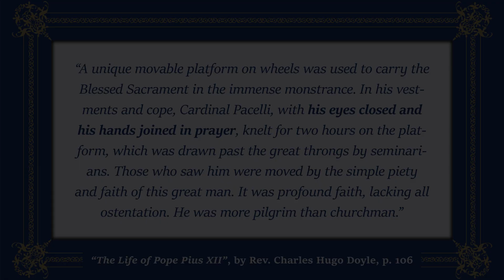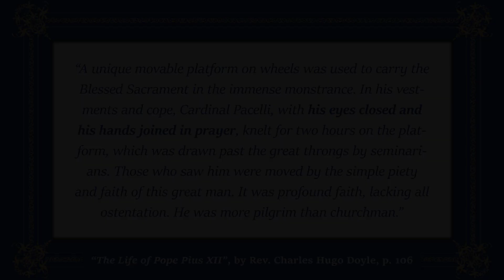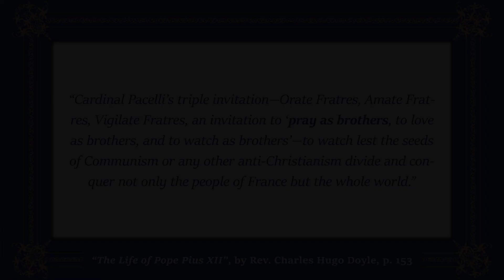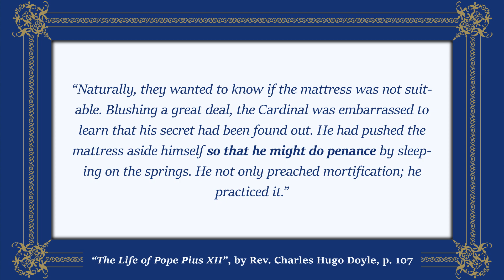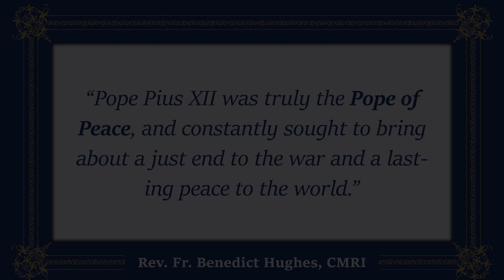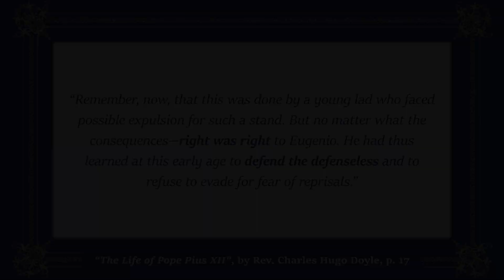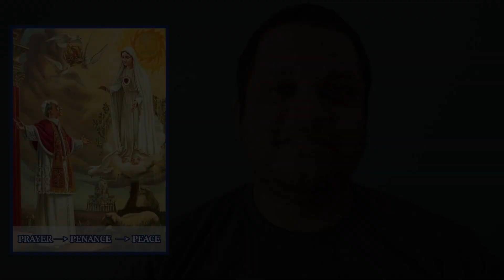Pope Pius XII and the Message of Fatima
"If people do as I tell you, many souls will be saved, and there will be peace."  Our Blessed Mother.